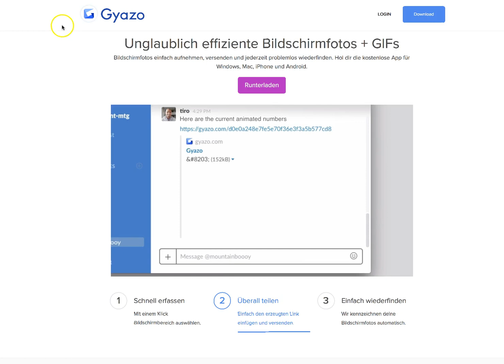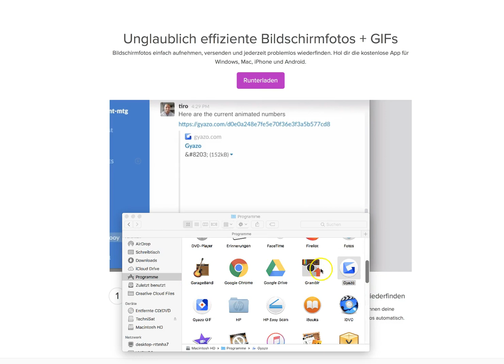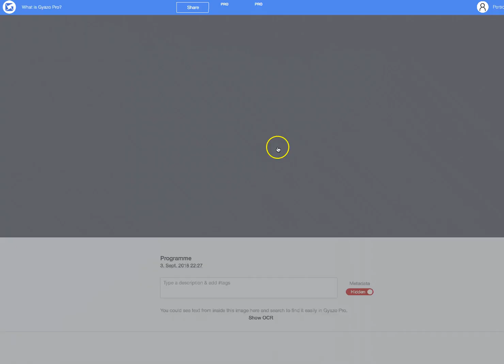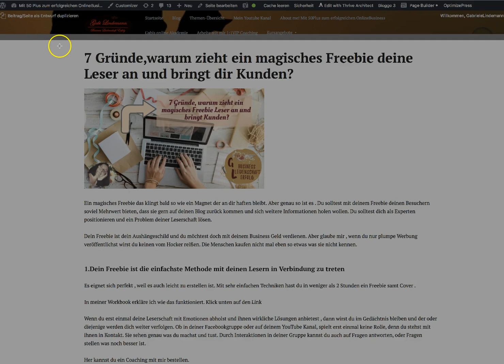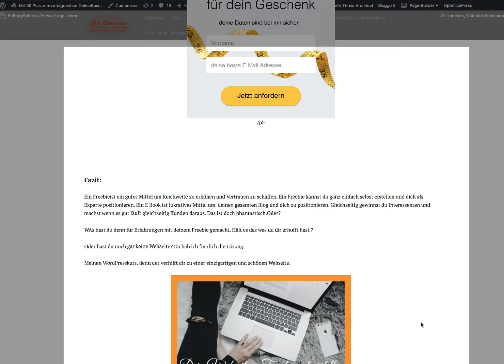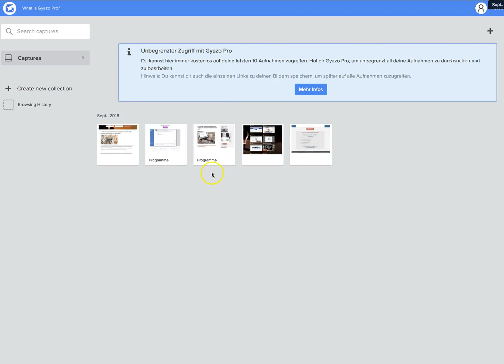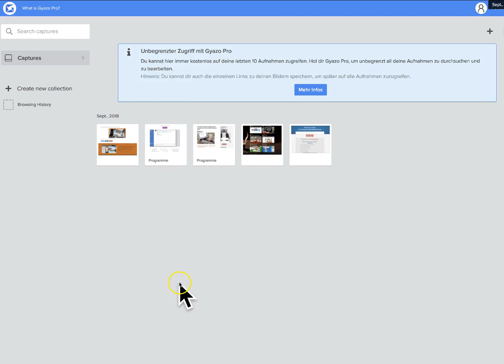Gif erstellen mit Gyazo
Heute zeige ich euch wie ihr ganz einfach kleine Gifs erstellen könnt. Das ist ganz praktisch für einen Blogartikel eine kurze Werbung oder einfach nur Aufmerksamkeit.
hier der Link zu meiner Facebookgruppe jetzt durch und warte nicht. Ich zeige Dir den Weg zu Deinem erfolgreichen Onlinebusiness.Bei mir findest du alles was du zum Aufbau deines Blogs brauchst. Ich zeige dir wie du dir eine einzigartige Webseite erstellst und welche Tools du wirklich brauchst. In einfachen Schritt für Schritt Anleitungen zeige ich wie verschiedene Plugin, Themes und Tools funktionieren.

Mein Motto: Warum kompliziert wenn es auch einfach geht!